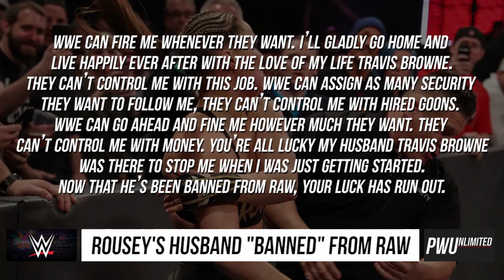Ronda Rousey's Husband Travis Browne "Banned" From RAW